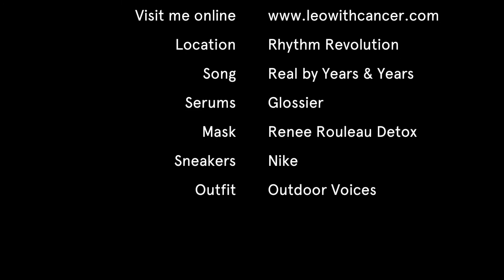Pre and Post Workout Skincare Tips from a Spin Instructor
shot at the gorgeous bass space at Rhythm Revolution 4970 E Colfax Ave, Denver, CO 80220